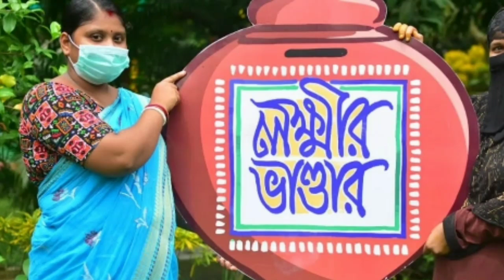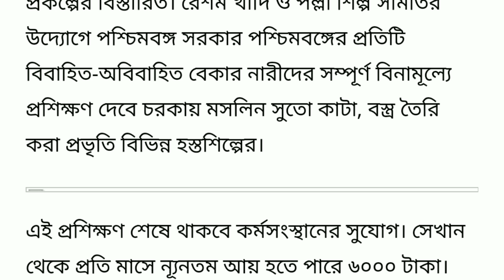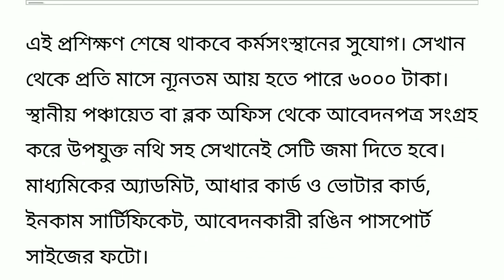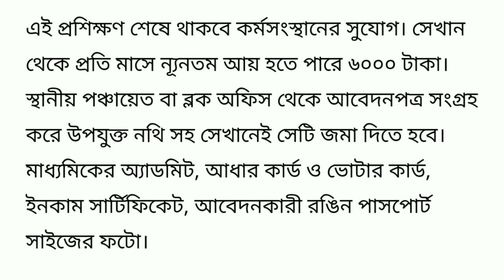পূজোর আগেই মহিলাদের জন‍্য নতুন প্রকল্প ঘোষনা করল মমতা ।। mamata banarjee new scheme